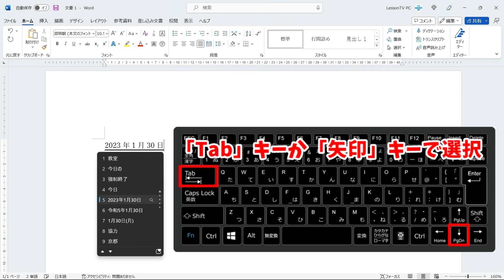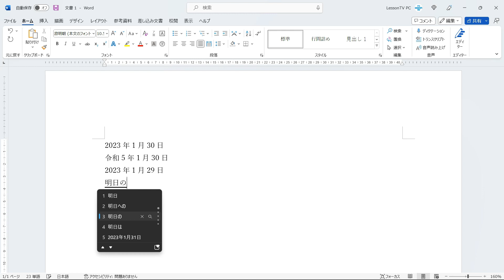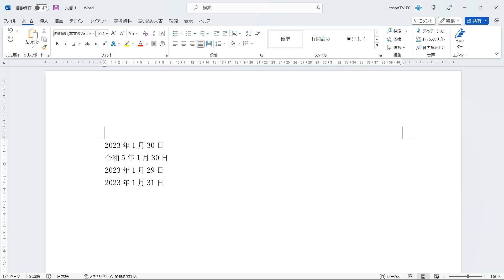今日の日付を自分で入力しなくても素早く入力できるちょっとしたテクニック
■使用ソフト

この動画では、今日の日付を自分で入力しなくても素早く入力できるちょっとしたテクニックを解説しています。